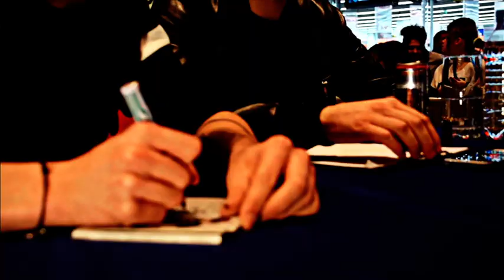Dawid Kwiatkowski w Saturnie - relacja 4fun.tv z Katowic!